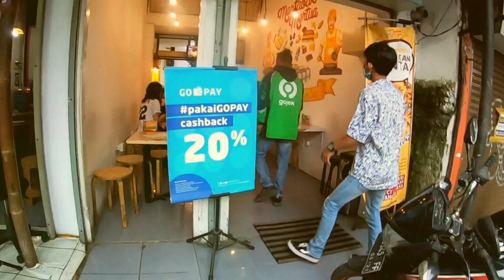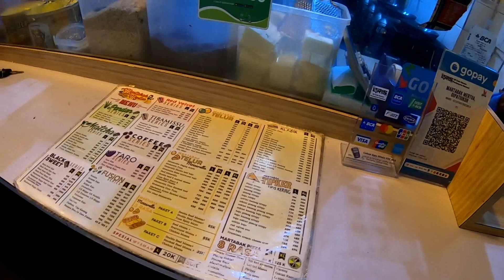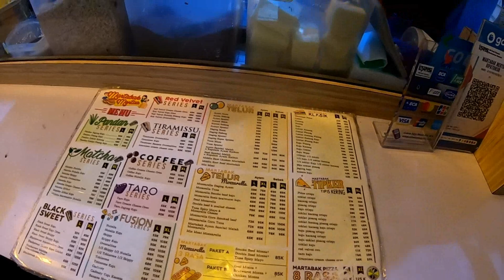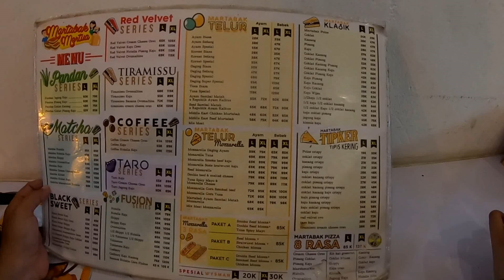UNBOXING MARTABAK MERTUA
Story on February 29, 2020

Martabak Mertua
Dipati Ukur - Bandung

Gear
Gopro7